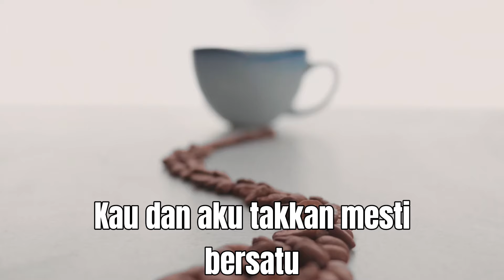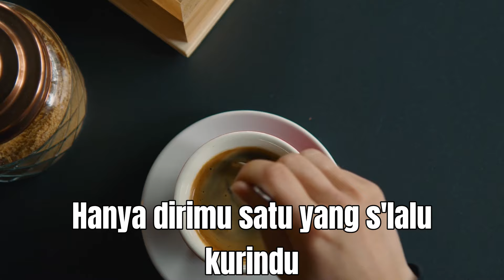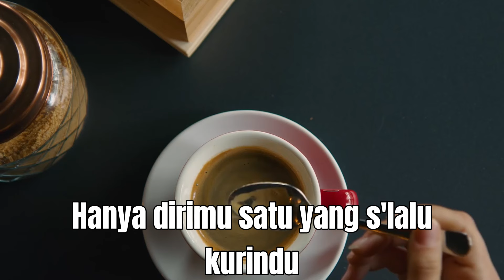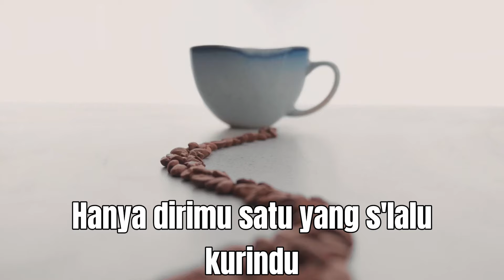Aku Bukan Pilihan Hatimu - UNGU || LIRIK VIDEOS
Jika memang diriku
Bukan lah menjadi pilihan hatimu
Mungkin sudah takdirnya
Kau dan aku takkan mesti bersatu
Harus slalu kau tau
Kumencintamu disepanjang waktuku
Semua abadi untuk slamanya
Karena kuyakin cinta dalam hatiku
Hanya milikmu sampai akhir hidupku
Karena kuyakin disetiap hembus nafasku
Hanya dirimu satu yang slalu kurindu
Kumencintamu disepanjang waktuku
Jika memang diriku bukanlah menjadi pilihan hatimu